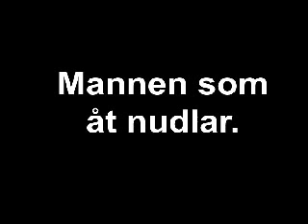Mannen som åt nudlar/the man who ate nudels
An action-thriller that will keep you nailed to the seat. A lot of selfadmiration in this piece =)